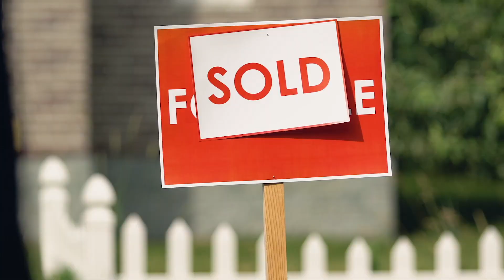Pt. 3 How To Rentals w/No Money Down & No Credit Checks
Ever felt trapped by skyrocketing property prices or felt the sting of missing a golden deal? 🚫 Let Gene guide you out of that maze and into a world of possibilities.

Hop aboard as Gene takes a group of eager students through a riveting tour of his treasure trove of properties. Each stop is a testament to the power of Creative Financing and the 'Subject to' strategy. 🚌💡

But here's where the ride gets thrilling: Gene peels back the curtain on one of his FIRST and most sensational deals. Discover:

How he tactically sidestepped a rapacious realtor. 🕺
The genius method he employed to erase a whopping $10k lien – without spending a dime! 💸❌
If you've ever felt bogged down by the intricacies of real estate, or been burnt by a deal turned sour, this is your ticket to redemption. Gene's revelations are more than just success stories; they’re a masterclass in outthinking, outplaying, and outperforming in the property game.

Break free from real estate regrets. Dive in NOW and let Gene's wisdom light your path to unparalleled success! 🌟

Live In Person 3-Day Workshop:  How To Break The Real Estate Money Code in Houston, TX August 25-27 at Hyatt Regency Intercontinental

Interview w/Blake Bolton (20yr Old Student Quit Job To Be Full Time REI)